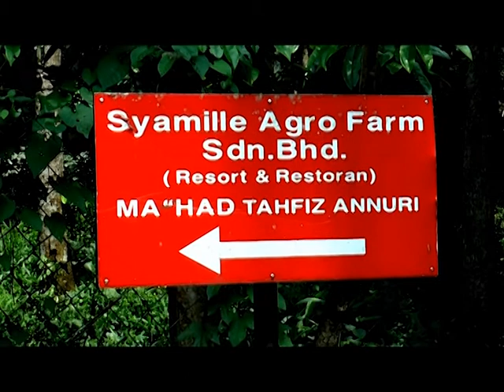SYAMILLE.AGROFARM AND RESORT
KUALA KANGSAR
PERAK